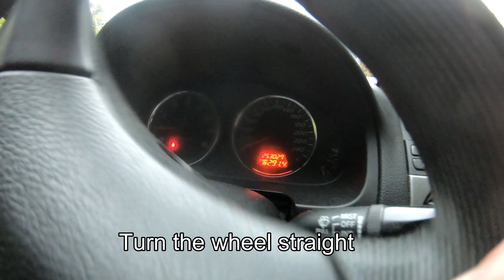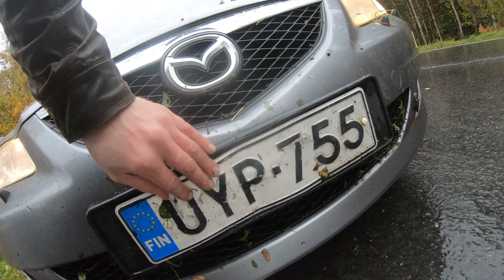My First Car Crash! (luckily i survived)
GET YOUR (hello & good day) MASK HERE :)

SHIRTS & FACEMASKS IN MY CHANNEL! ;)